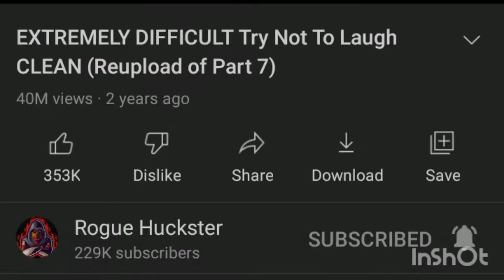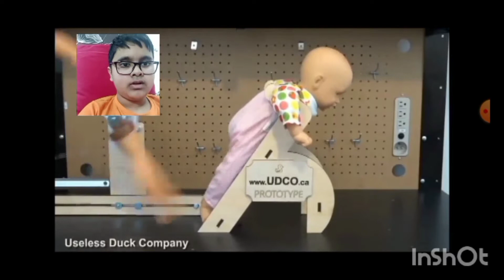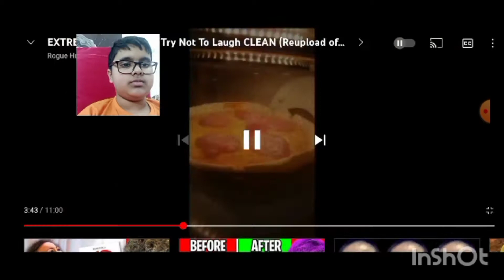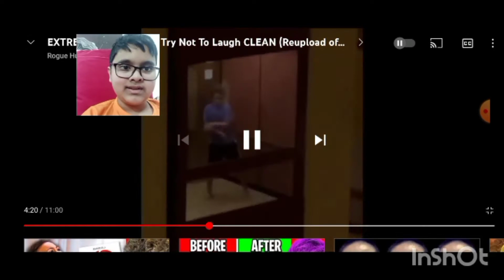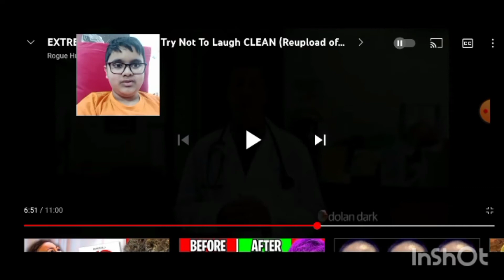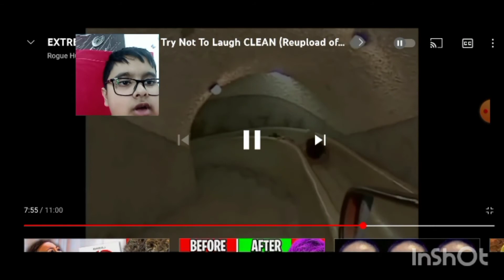Try not to laugh